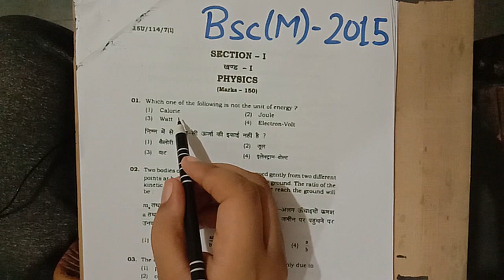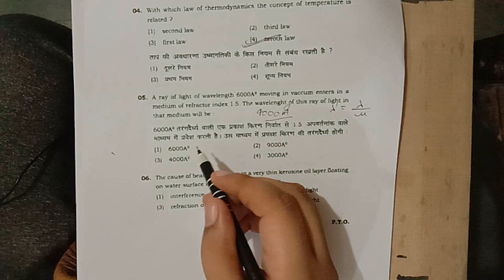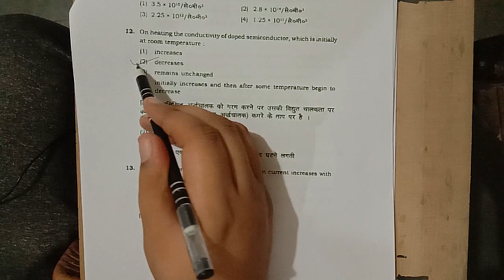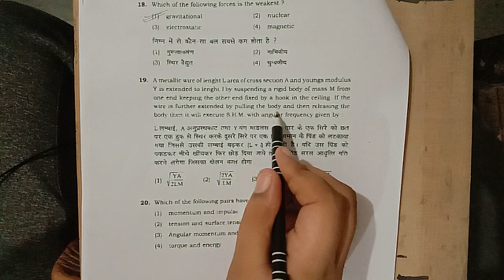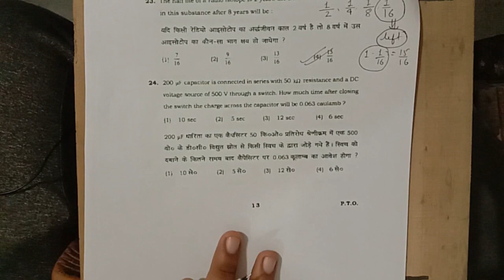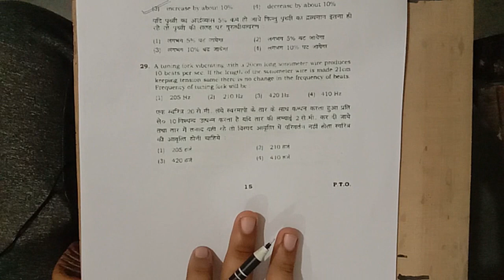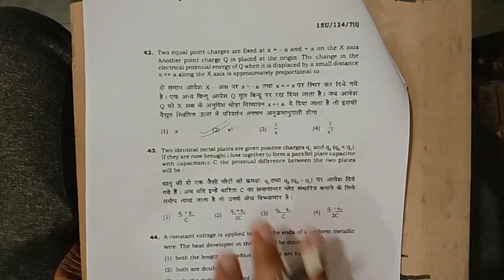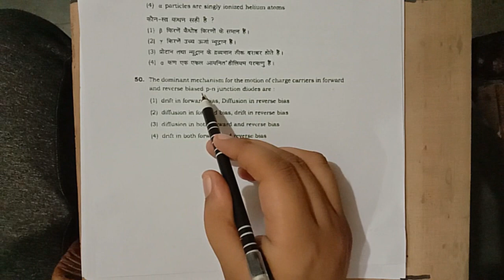BHU Bsc. (Maths.) | Physics section | 2015 Detailed Solution| Important for 2020 entrance